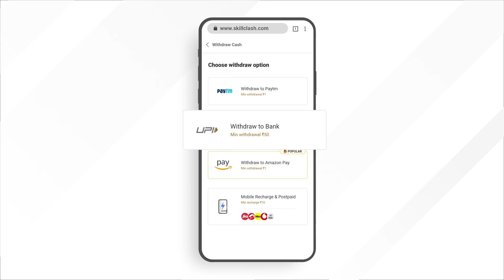THE POWER OF AWM & GRENADE IN PUBG MOBILE - IND AKHIL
THE POWER OF AWM & GRENADE IN PUBG MOBILE.

CONFIGURACION PERFECTA para SAMSUNG,A3,A5,A6,A7,J2,J5,J7,S5,S6,S7,S9,A10,A20,A30,A50,A70 // PUBG MOBILE.
DEVICE               - iPad mini + OnePlus 8 T
BRODBAND        - Airtel 200 mbps
HEADPHONE     - JBL T450BT ( Very Old Dont Buy )
VIDEO EDITING - LumaFuison + KineMaster
THUMBNAIL      - PS Touch + Pixel Lab
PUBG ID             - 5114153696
BG MUSIC NAME  - COLD NEFFEX
Dont use 100% clip on any platform. for informational videos you can use 50% of clip. never worry about copyright in youtube but For FaceBook please take permission from my team or we will take action. ask on .